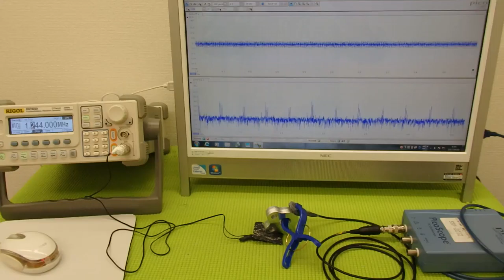オリジナル超音波伝搬実験 （超音波システム研究所 ultrasonic-labo）